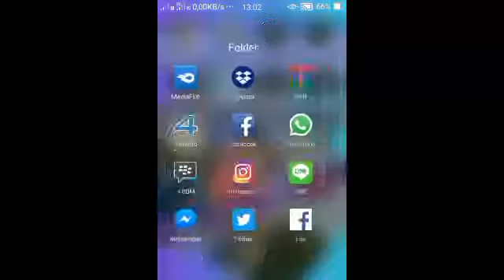LAGU BUAT KAWAN _Roma Irama/ DEDI ROSADI KARAOKE TANPA VOKAL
DEDY RHOSADI IRAMA _LAGU BUAT KAWAN